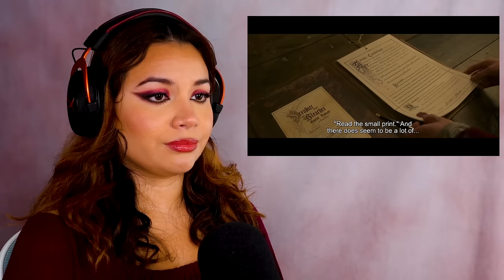ACTRESS REACTS to WONKA (2023) FIRST TIME WATCHING *Timothee Chalamet can SING!?*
WONKA MOVIE REACTION! FULL LENGTH REACTIONS, EARLY-ACCESS TO NEXT VIDEOS

Armed with nothing but a hatful of dreams, young chocolatier Willy Wonka manages to change the world, one delectable bite at a time.

I'm an actress, makeup artist, and aspiring filmmaker. I wanted to create a variety channel that allows me to explore and showcase my art. I hope you enjoy the video, I know I've had fun making it. Have a blessed day!ll